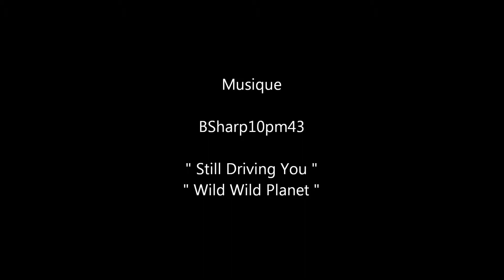Test d'effets spéciaux - Août 2012